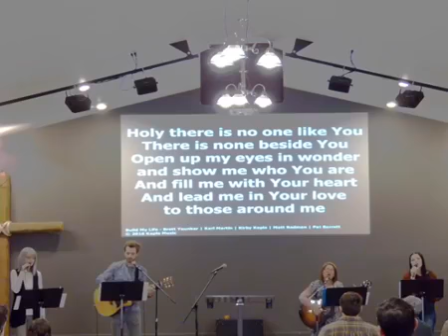FMAC April 3 2022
Church service at Fort Macleod Alliance Church on April 3 2022